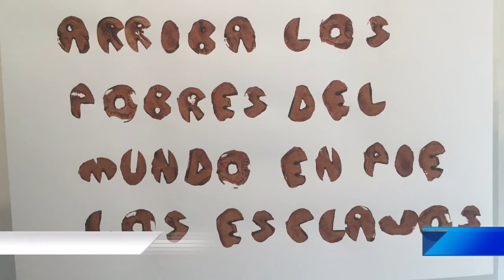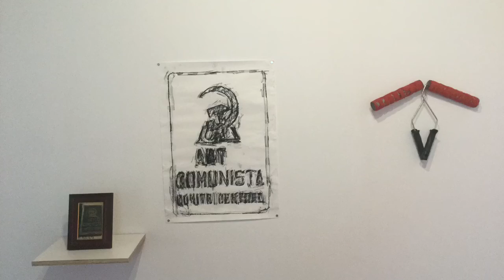escultura y socio-ideología del arte contemporáneo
📺UribeTV: líder en objetividad cultural🗿